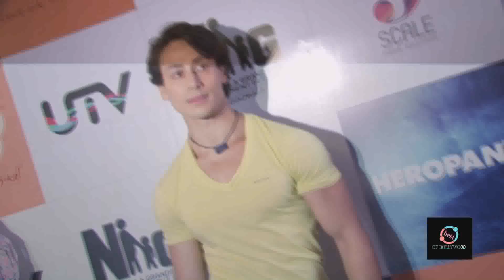Tiger Shroff And Kriti Sanon Visit Mad Over Donuts